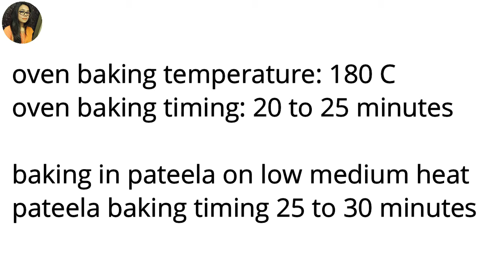Eid Dinner Complete Menu Recipes 2024 | Eid Special Dinner Menu By Tasty Food With Maria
Learn how to make delicious eid dinner complete menu recipes which is so yummy tasty and very easy recipe.